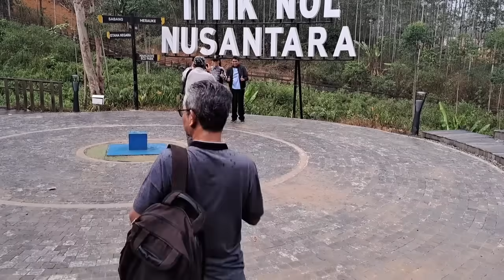SURVEI TERBARU JATIM ! PRABOWO - GIBRAN GAWAT INIH